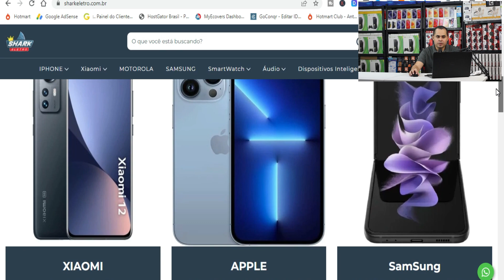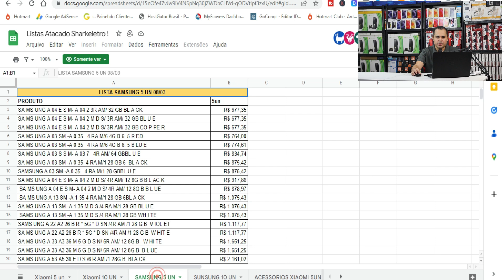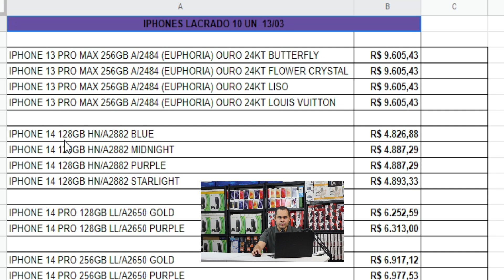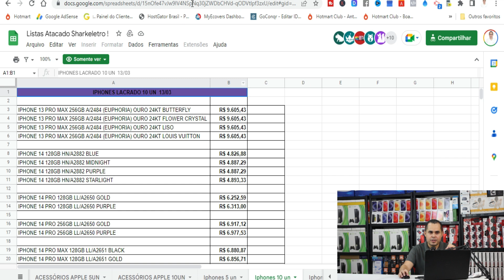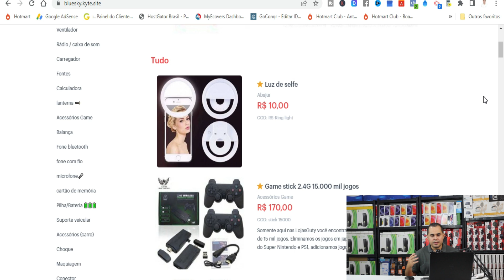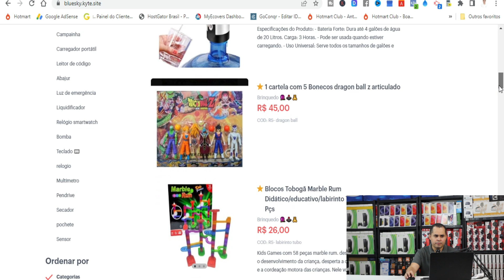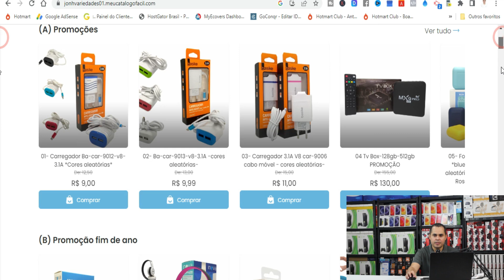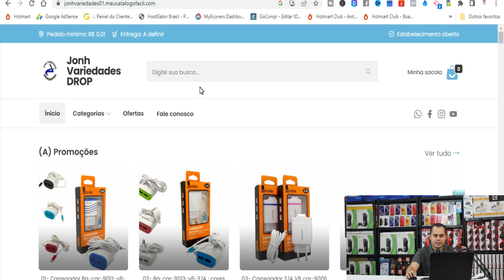🎁Fornecedor de Iphone e Xiaomi que faz DROPSHIPPING! Preço de Paraguai com estoque NO BRASIL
Neste vídeo, você vai conhecer um fornecedor de iPhone e Xiaomi que trabalha com dropshipping e oferece preços tão baixos quanto os do Paraguai, mas com a vantagem de ter estoque no Brasil.
Isso significa que você pode comprar produtos de alta qualidade e com garantia sem se preocupar com prazos de entrega longos ou taxas de importação.
Além disso, você vai descobrir como funciona o processo de dropshipping e como pode ser uma excelente oportunidade para quem quer empreender no mercado de tecnologia.
Não perca a chance de conferir essas informações valiosas e aproveitar as vantagens desse fornecedor incrível!